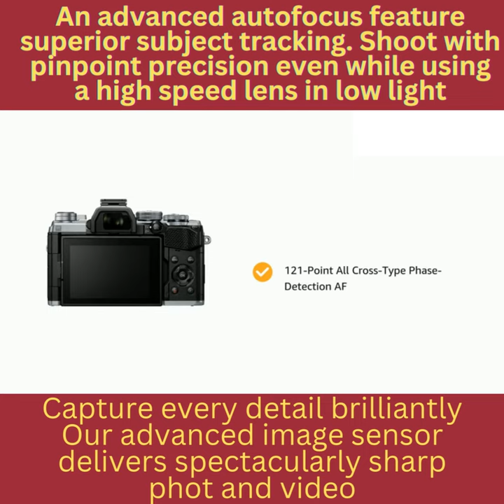Olympus Mirrorless Digital Camera with Lens#shortsfeed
About this item:
20.4MP Live MOS Sensor and TruePic VIII Image Processor
DCI and UHD 4K Video Recording and OM-Log
121-Point All Cross-Type Phase-Detection AF
5-Axis Sensor-Shift Image Stabilization; Body Design and Connectivity
Hardware Interface: Usb; Wireless Communication Technology: Wi-Fi; Photo Sensor Technology: Cmos; Compatible Mountings: Micro Four Thirds